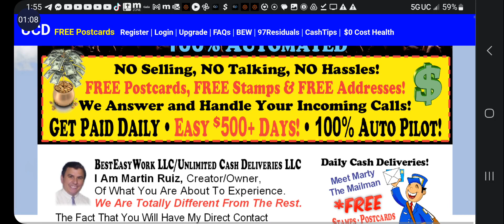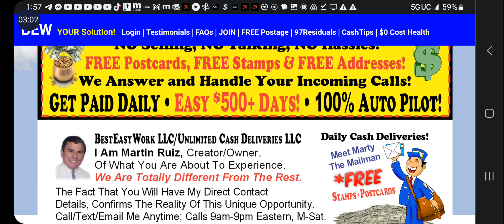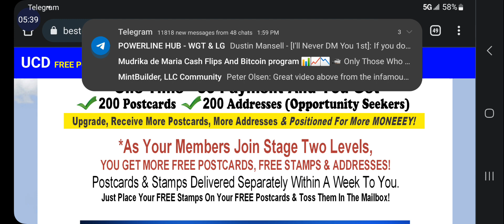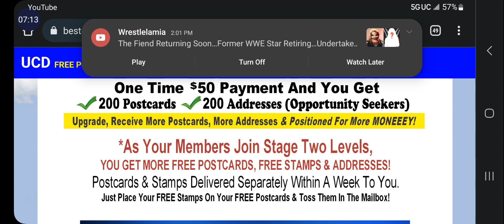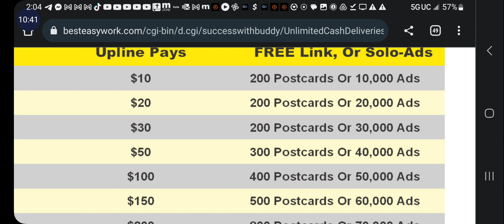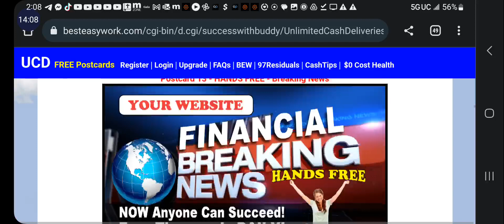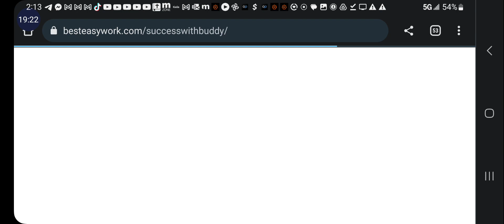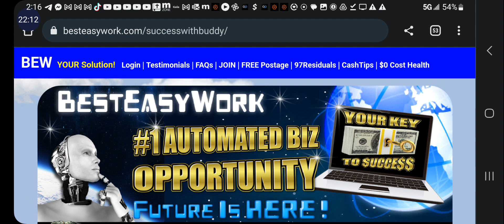Unlimited Cash Deliveries Update New Option to Receive Free Postcards or 10K + Solo Ads at Stage 2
Buddy Boome
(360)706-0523